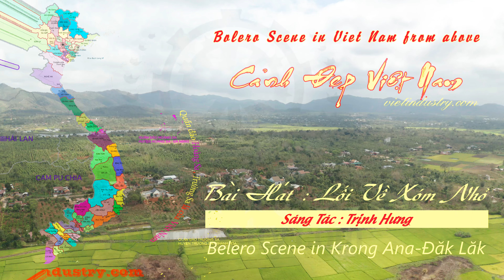Lối Về Xóm Nhỏ - Trịnh Hưng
Bài hát : Lối Về Xóm Nhỏ - sáng tác : Trịnh Hưng , Ca sỹ : Tuấn Vũ , Ghép cảnh nhà Bác Thắng  - Krong Ana-Đăk  Lăk  - Việt Nam

Quạt công nghiệp-Hệ thống hút,xử lý Bụi Mùi,Khói công nghiệp-Hê làm mát Nhà Xưởng Công Nghiệp-Thiết kế,sản xuất và thi công theo yêu cầu.
CTY TNHH SẢN XUẤT QUẠT CÔNG NGHIỆP HƯNG VIỆT (MST : 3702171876)